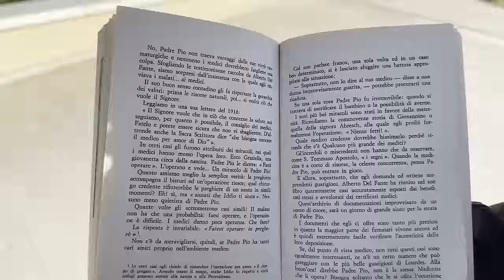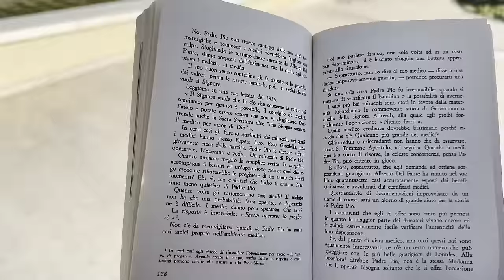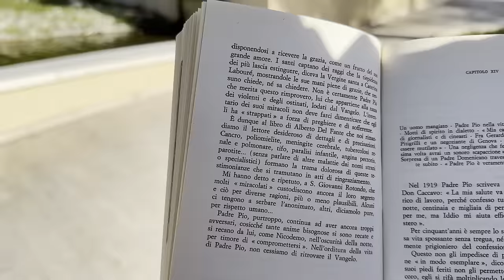Padre Pio: "fatti operare io pregherò". La preghiera di Padre Pio accompagna il bisturi del medico